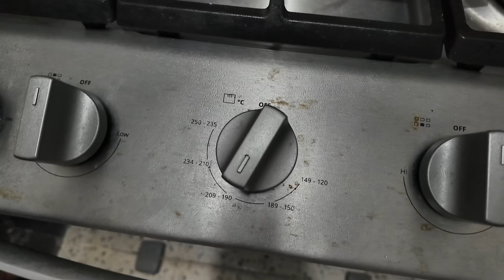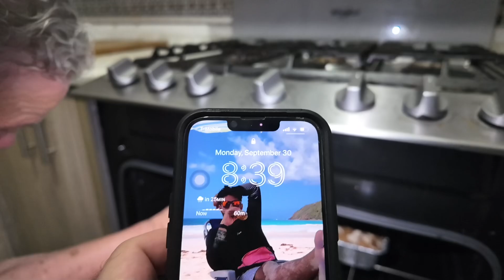Bizcocho de zanahoria hecho por abuela | COCINANDO CON ABUELA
En este episodio abuela nos enseña a preparar bizcocho de zanahoria.